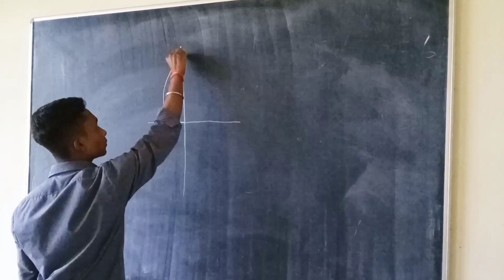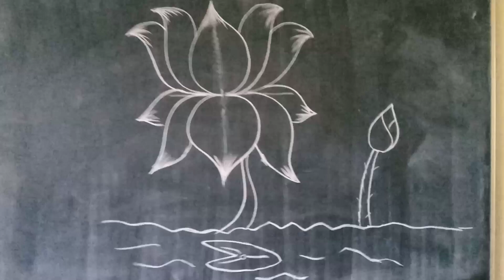How to draw a lotus || Very simple lotus outline tutorial || Step by step with beginners